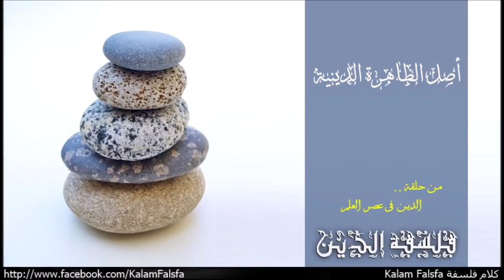The Origin of Religious Phenomena أصل الظاهرة الدينية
فى العقود الاخيرة تحدى اخر للفكرة الدينية ظهر من العلم فى مجال علم النفس التطورى Evolutionary psychology اللى مجال دراستة بيركز على محاولة فهم الطريقة اللى اثرت بيها قوى التطور فى الماضى  على تشكيل ادراك، وعى، وتصرفات البشر فى الوقت الحاضر.  علم النفس التطورى للدين evolutionary psychology of religion فرع من فروع علم النفس التطورى بيركز بشكل اساسى على دراسة ظاهرة المعتقد الديني باستخدام مبادئ علم النفس التطورى. كأى عضو من الاعضاء البشرية، التركيب الوظيفى للمخ بيعتقد ان له جذور جينية genetic roots، وبالتالى بيقع تحت تأثير الانتقاء الطبيعي Natural Selection والتطور البشرى Evolution.

Music Credit
Naseer Shamma – Happened at All: Amiriyaa

Dinosaur Kingdom
Behemoth